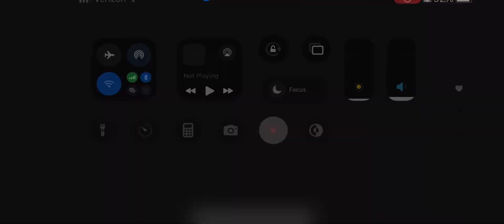Finally finished los santos missions gta definitive edition